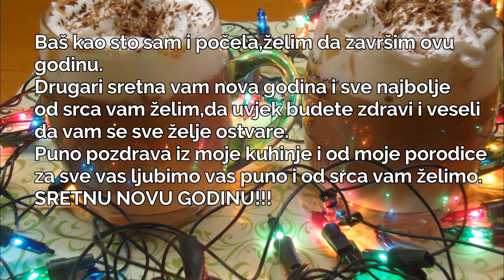Topli napitak (čokolada i karamel bonbone)